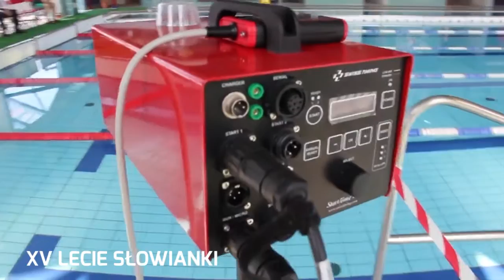18 LAT Słowianki